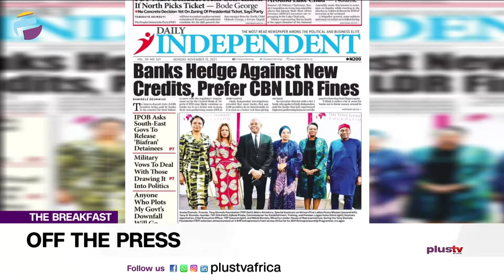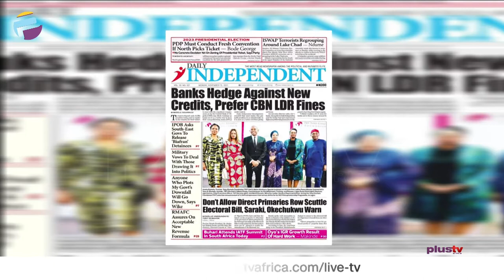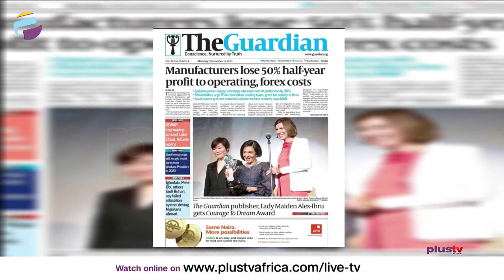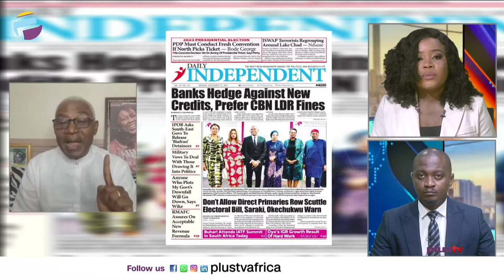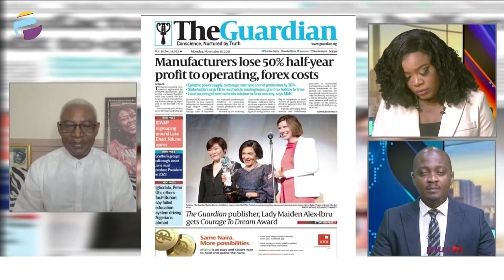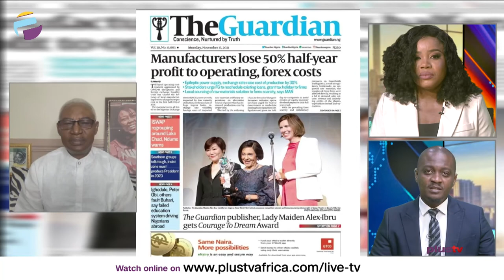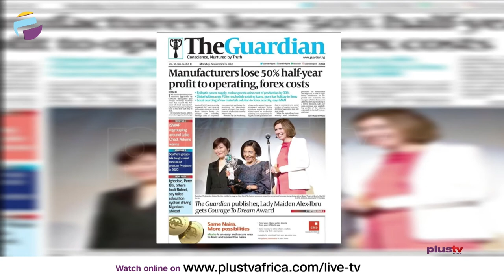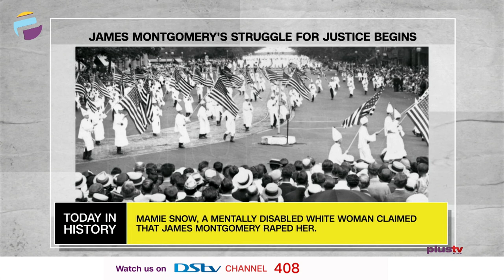INEC Lists Corps Members To Conduct Direct Primaries | OFF THE PRESS